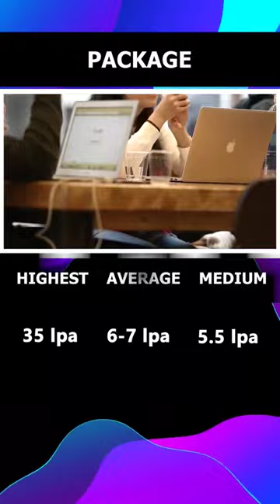Bharati Vidyapeeth college review in one short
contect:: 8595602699